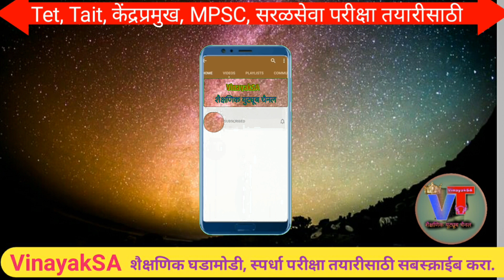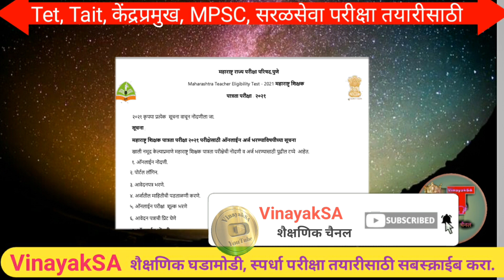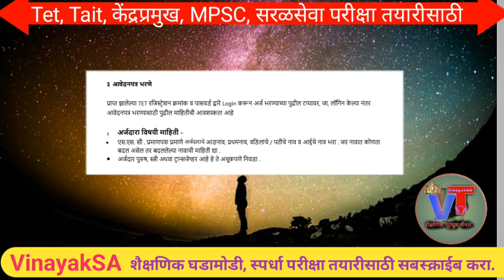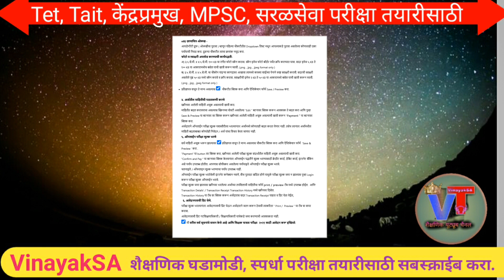Tet 2021 Notification । महाराष्ट्र शिक्षक पात्रता परीक्षा २०२१ । mahatet 2021। tet सूचना प्रसिद्ध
नमस्कार
आपले VinayakSA शैक्षणिक युट्युब चैनलवरती सहर्ष स्वागत आहे.
👉 सदर व्हिडीओ विषयी - Tet 2021 Notification । महाराष्ट्र शिक्षक पात्रता परीक्षा २०२१ । mahatet 2021। tet सूचना प्रसिद्ध
👉 आमच्या आणखी काही प्लेलिस्ट:-
👉 🔸शिक्षक पात्रता / शिक्षक अभियोग्यता / केंद्रप्रमुख 🔸

🙏🙏शिक्षक पात्रता परीक्षा / शिक्षक अभियोग्यता तसेच केंद्रप्रमुख सरळसेवा भरतीसंबंधी माहिती, शैक्षणिक घडामोडीसाठी खालील दिलेल्या टेलीग्रामच्या लिंकवर क्लिक करा.👇